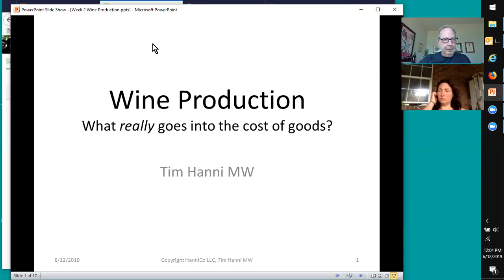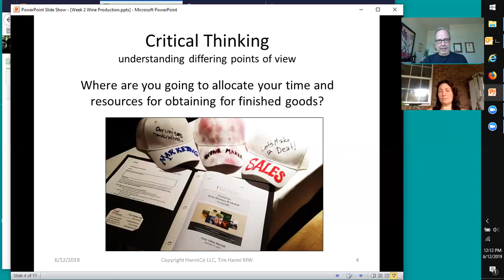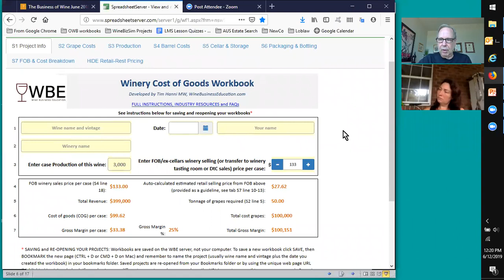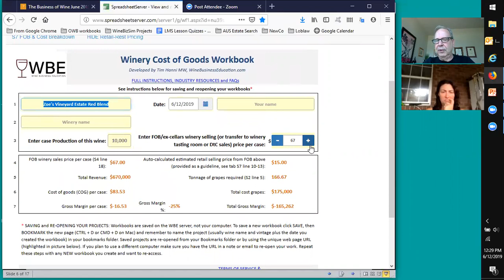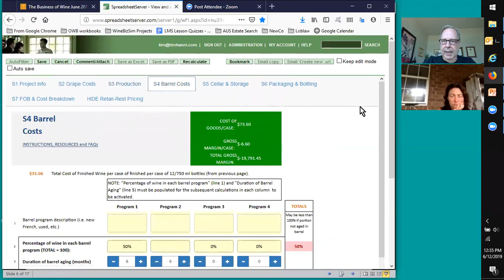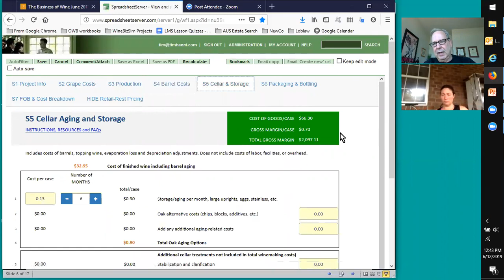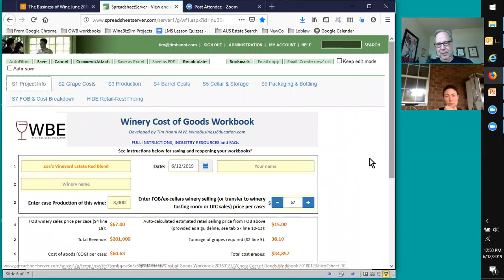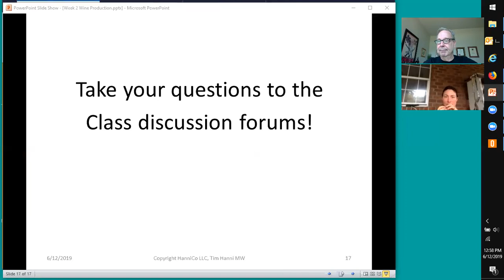Business of Wine Wednesday Week 2